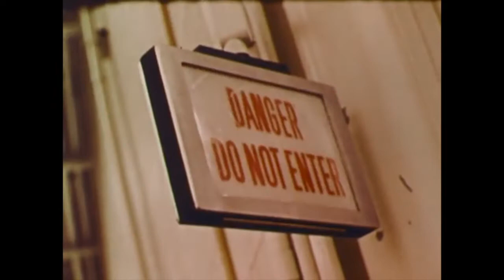CURTIS MAR - OVER IT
Visuals - NealeR